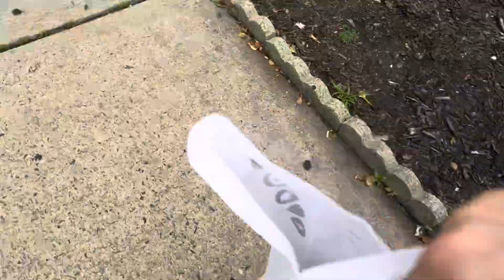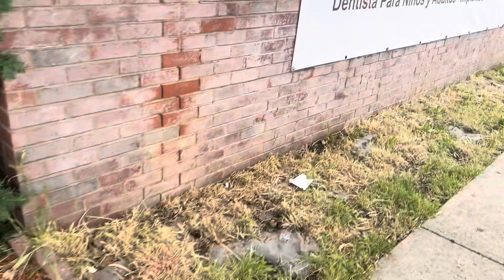28 de junho de 2023